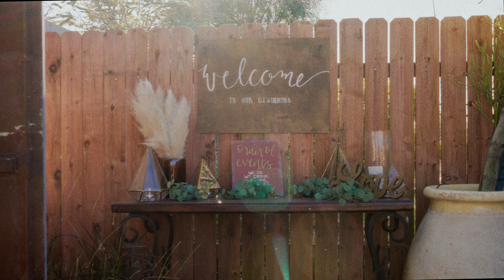Poupongtong Wedding | Cinematic Wedding Video | Sony A7S III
Poupongtong Wedding.

Shot in Phoenix, Arizona
by Mad Wizard Productions on behalf of Iron Slate.

Songs
"Stand By Me"
by Skylar Grey (originally by Ben E. King)

by Stephen Sanchez

"This Will Be"
by Natalie Cole

Footage Captured and Edited by Mad Wizard Productions